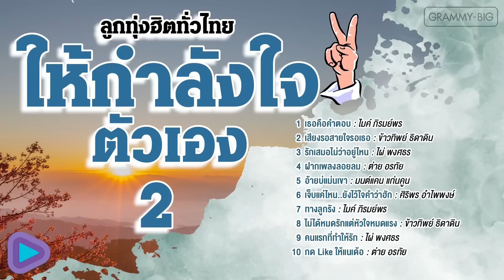ลูกทุ่งฮิตทั่วไทย ให้กำลังใจตัวเอง 2 l เธอคือคำตอบ, ฝากเพลงลอยลม, อ้ายบ่แม่นเขา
00:00 เธอคือคำตอบ - ไมค์ ภิรมย์พร
04:21 เสียงรอสายใจรอเธอ - ข้าวทิพย์ ธิดาดิน
08:24 รักเสมอไม่ว่าอยู่ไหน - ไผ่ พงศธร
12:32 ฝากเพลงลอยลม - ต่าย อรทัย
16:51 อ้ายบ่แม่นเขา - มนต์แคน แก่นคูน
20:59 เจ็บแค่ไหน..ยังไว้ใจคำว่าฮัก - ศิริพร อำไพพงษ์
25:38 ทางลูกรัง - ไมค์ ภิรมย์พร
29:42 ไม่ได้หมดรักแต่หัวใจหมดแรง - ข้าวทิพย์ ธิดาดิน
33:57 คนแรกที่ทำให้รัก - ไผ่ พงศธร
38:08 กด Like ให้แนเด้อ - ต่าย อรทัย

และอีกหนึ่งช่องทางฟังเพลงลูกทุ่งดัง 24 ชม.